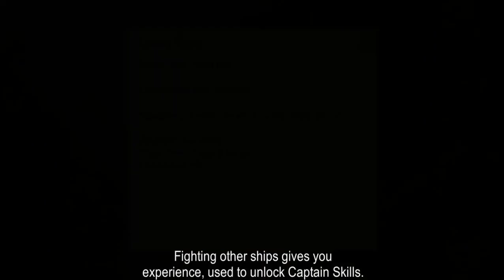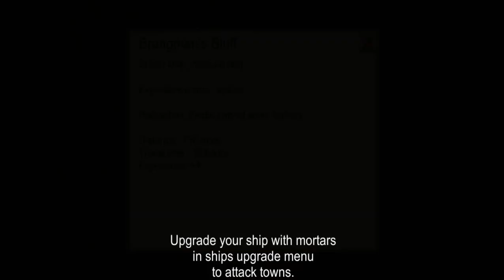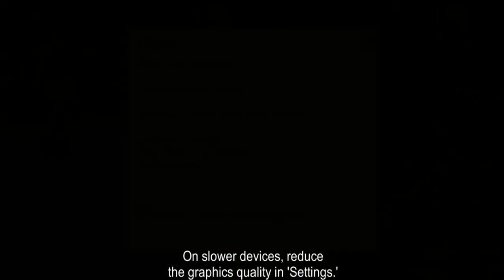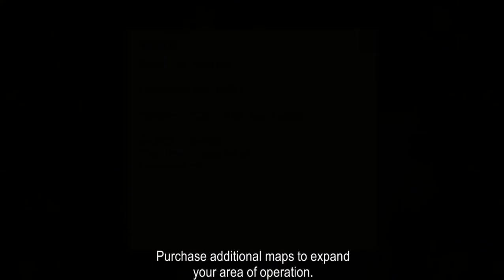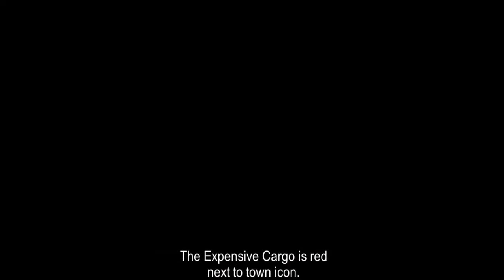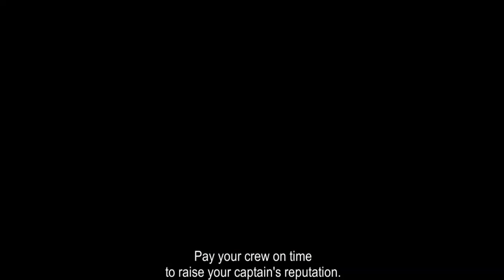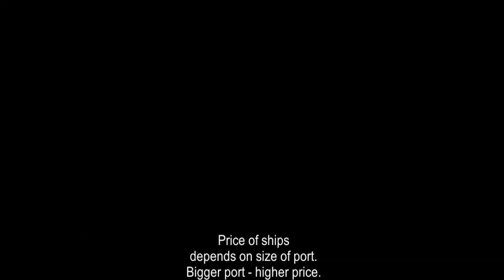The Pirate: Caribbean Hunt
Sadly this video was cut short, due to a technical issue, however there are still many ports destroyed in this video.